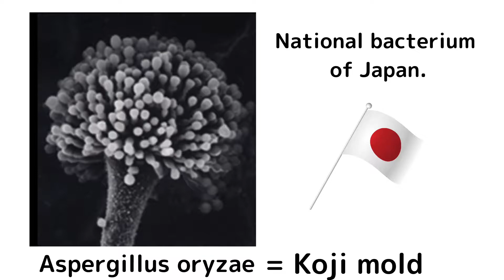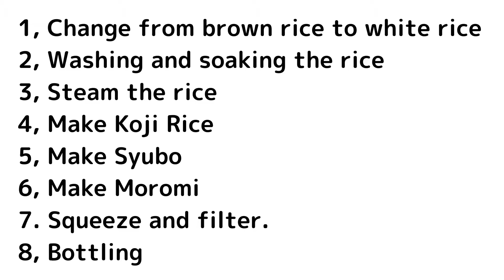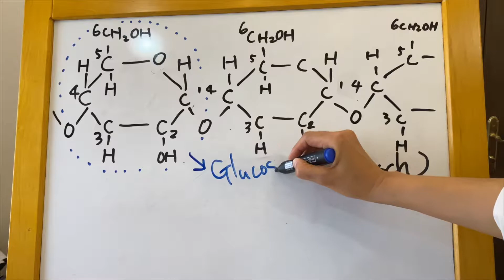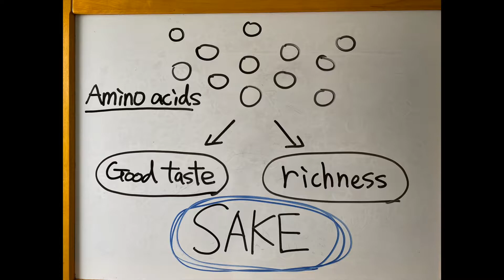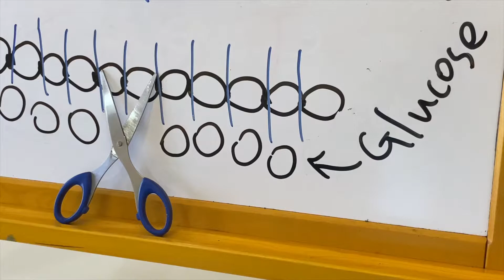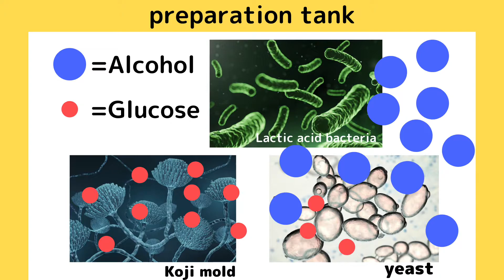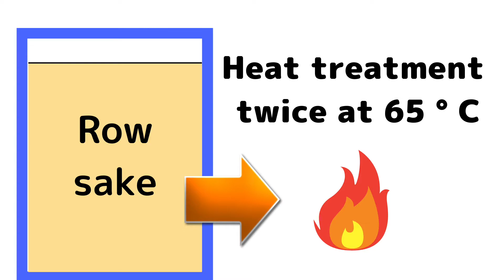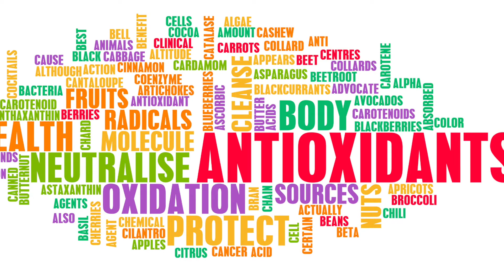How is Sake made ?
How is made Sake made ?

Today I will talk about [Sake].
Sake is a traditional Japanese liquor made from rice.
[Japonica rice] is the only raw material for Sake. It's very simple.
Why does it have a simple yet mellow and full taste?
The main secret lies in the close collaboration between microorganisms and humans.

I actually visited the interview to see how SAKE is made. I will tell you the secret of the deliciousness of SAKE that even Japanese people do not know.

I interviewed Sekiya Brewery Ginjo Kobo in Aichi Prefecture.
It is one of the most polite Sake breweries in Japan.

★Sekiya Brewery Ginjo Kobo in Aichi Prefecture

Tag me on Instagram ＠vege_and_koji

 Arigatou!! With a lot of love. (*^^*)